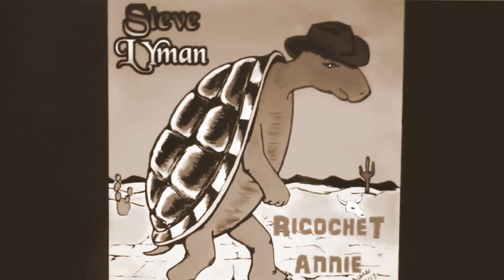"Ricochet Annie" by Steve Lyman Art by Aimee Kimmey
"Ricochet Annie" Written performed and produced by Steve Lyman at Lyman's Mountain-Denver,CO
  "Ricochet Annie" art created by Aimee Kimmey